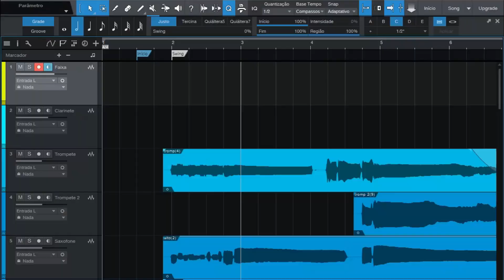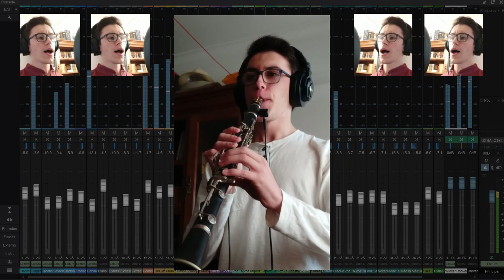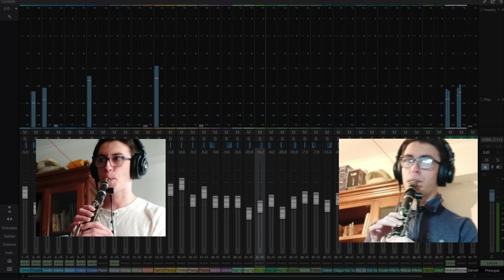Mo' Momo! | Lucky Chops | Clarinet & Effects Cover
Here's a cover of one of my favorite songs from the Lucky Chops, hope you enjoy watching it!